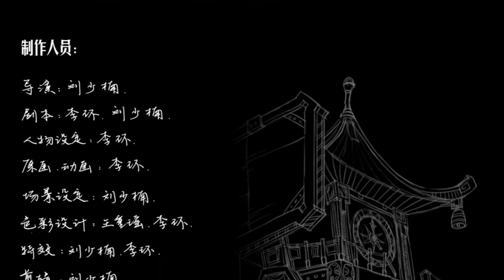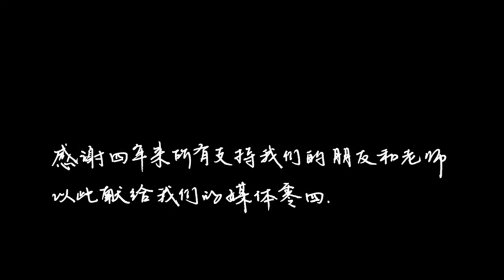The doll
The past story of our memory